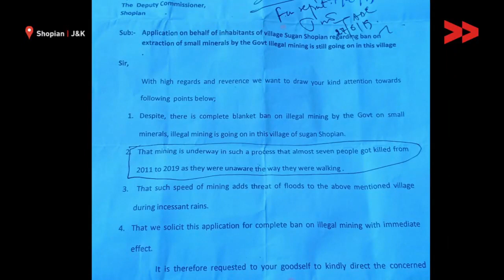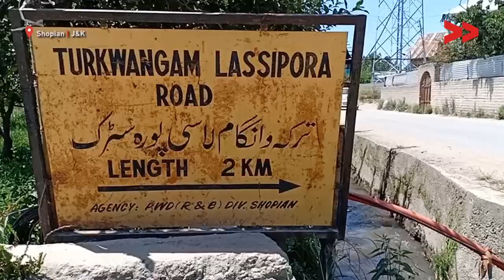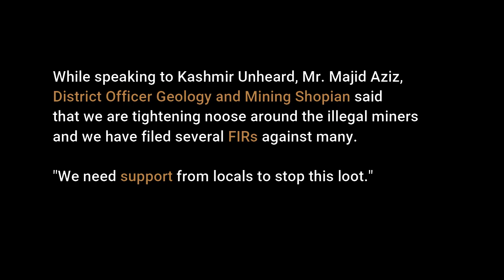Illegal Riverbed Mining on RanbiAra in South Kashmir Goes on Unchecked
Rambi Aara Nallah a tributary to the River Jhelum flowing through two south Kashmir districts Shopian and Pulwama is being looted by the local sand mafia for many months, according to the locals. Although all the entry and exit its points were closed by the local administration a few years ago, however one entry point at Lassipora village continues to remain open, providing a safe passage to the sand mafia. Due to the intensive extraction of sand and stones, the local agricultural land is rapidly sliding and flora and fauna continue to be damaged. The mafia is using heavy machinery to extract sand and illegal mining goes on. The local activists have been informing authorities about this issue, however, nothing changed and no action was taken. Rambi Aara stream irrigates thousands of hectares of agricultural land. The Unsustainable, unscientific excavation of riverbed minerals has been having a significant impact on the river eco-system. Despite a ban by J&K High Court (HC),  sand and bajri excavation from many Nallahs flowing through south Kashmir is going unabated. Locals blame authorities of nexus with local mining mafia. on Ranbi Ara Nallah one can see dozens of earthmoving machines at the riverbed and the authorities were looking the other way. When we reached out to, Majid Aziz, district officer, geology, and mining department Shopian, he maintained that his department with the help of local police has filed five FIR's against the culprits and the support of locals is much needed to nab this mafia.

Pertinently, in the month of June, many non-local companies bagged a majority of the contracts for the extraction of minerals from the water bodies of Kashmir, this move by the government is being criticized by many political and civil society groups of Kashmir. According to reports, all the 10 blocks in Srinagar were allotted to non-local companies and contractors. This is for the first time that non-local companies have been given contracts in Kashmir, after the abrogation of Article 370 of Indian constitution, which gave Jammu and Kashmir a special status.

Although in April 2019 the Pulwama administration put a blanket ban on the extraction of minerals from rivers, Nallahs, and streams. The excavation of soil from Karewas was also banned, however the order was hardly implemented on the ground. According to the local people mining at this pace, has damaged local roads, due to the regular movement of heavy machines, and at many places, the agricultural land has slid, increasing chances of flooding in the future.

community Correspondent Basharat Amin reports from Shopian, Jammu, and Kashmir for Video Volunteers.  Learn more about Basharat Amin and see other videos of his